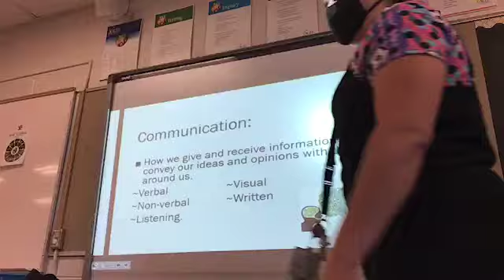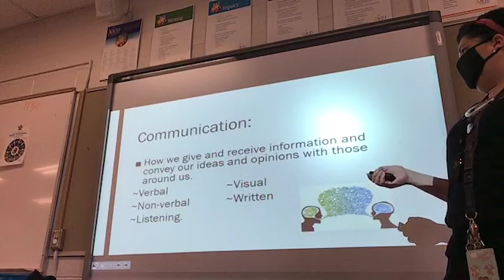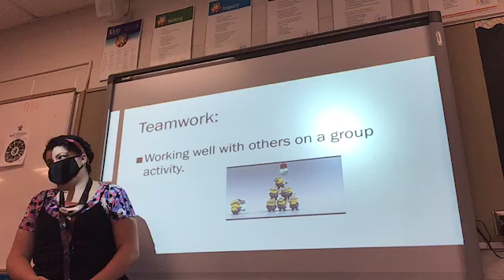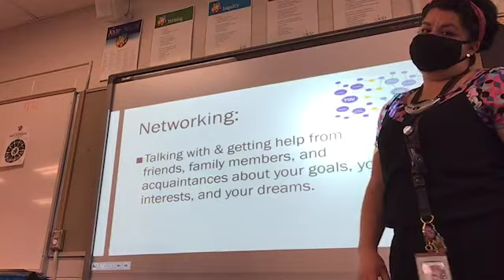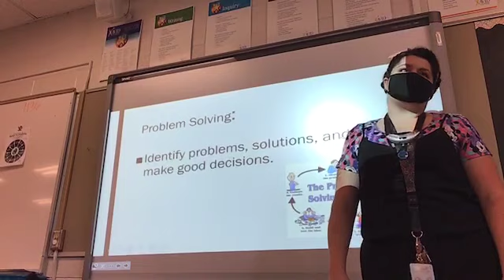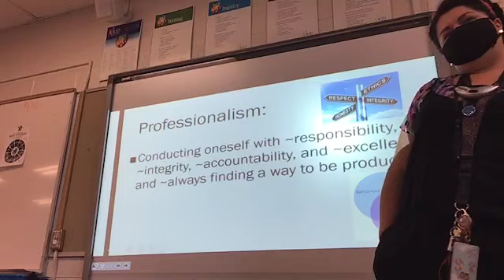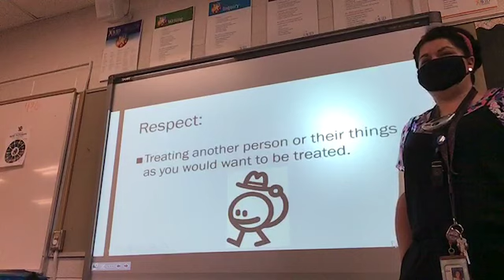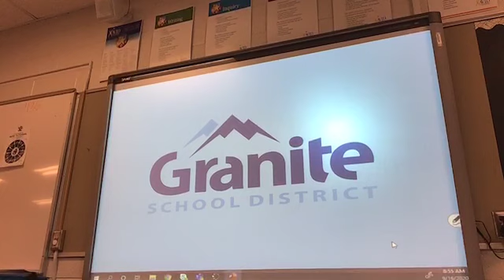Skills to pay the bills